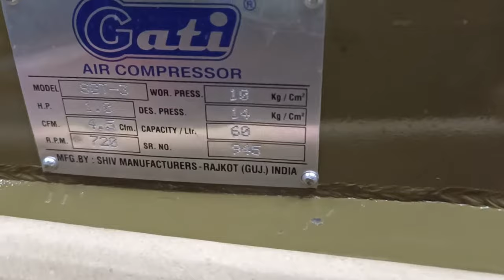1 HP Air Compressor Single Piston 60 Ltr Tank| ☎️📞 Contact: +91 9726255752